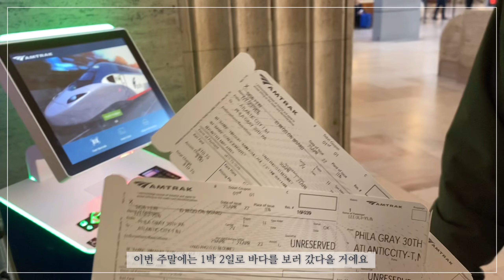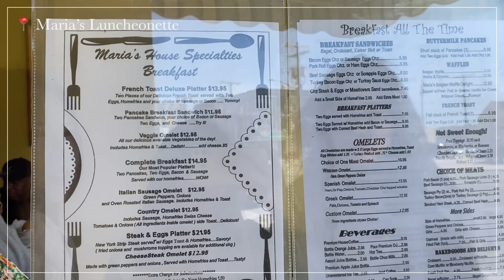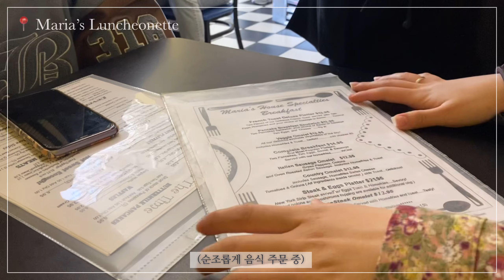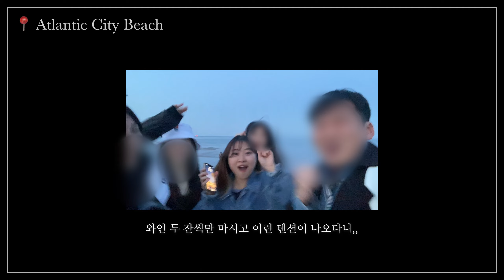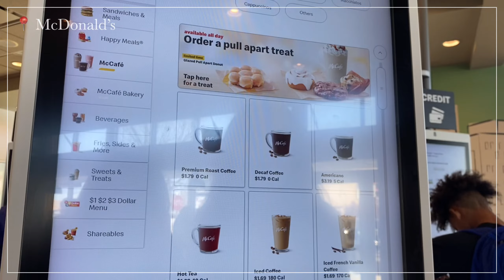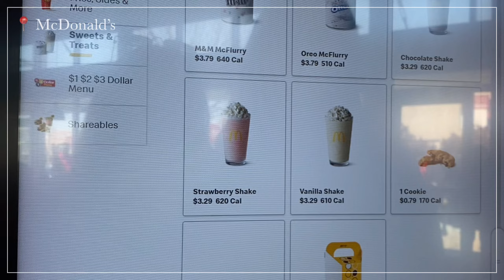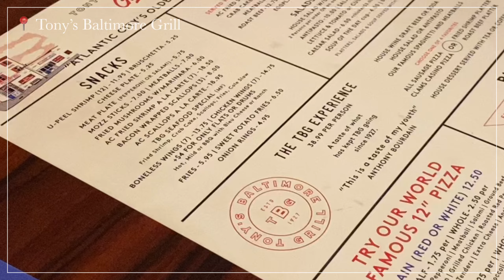미국 교환 VLOG 🇺🇸 #23 | 동부의 라스베가스? Atlantic City | 바다 보러 옆동네 나들이 | 비방용 다 지우니 짧아진 vlog | 바다, 카지노, 아울렛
바다 보러 옆동네 뉴저지에 있는 Atlantic City로 기차 여행을 다녀왔어요. Atlantic City는 "동부의 라스베가스"라고 불린다고 하는데, 삐까뻔쩍한 베가스에 비하면 Atlantic City는 너무 조용하고 한적했어요. 카지노도 별로 없구요. (뭔가 베가스가 나중에 망하면 요런 분위기이지 않을까,, 조심스럽게 생각해봅니다,, ㅋㅎ)

그래도 바닷가에서 바닷바람 맞으면서 파도소리 듣고 있으니, 가슴이 뻥 뚫리는 기분이었어요. 무엇보다, 그동안 다녔던 여행처럼 이곳저곳 바쁘게 돌아다니지 않고 여유롭게 다녀서 오히려 더 힐링된 것 같아요 :)

그나저나 바다랑 아울렛, 카지노 말고는 볼 게 없는 이곳에서 인생 쌀국수집 발견한 게 너무 웃기네요 ㅋㅎ,,